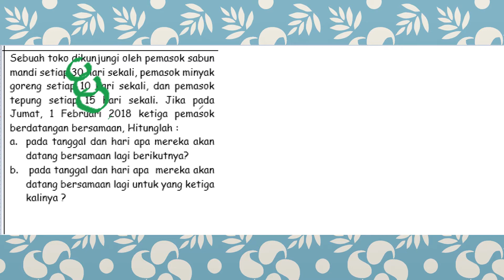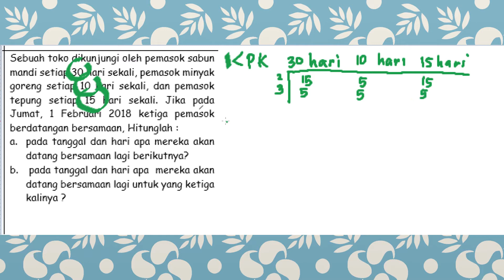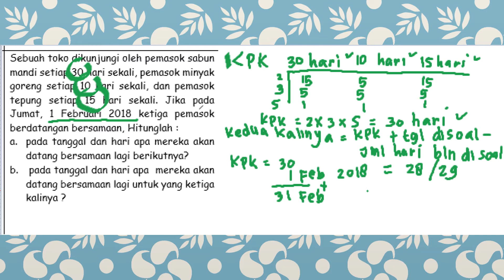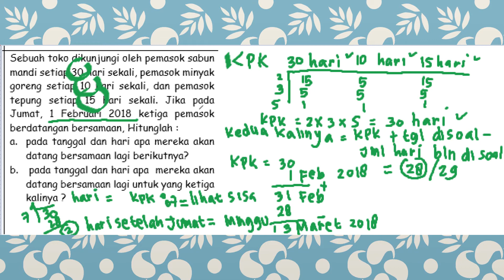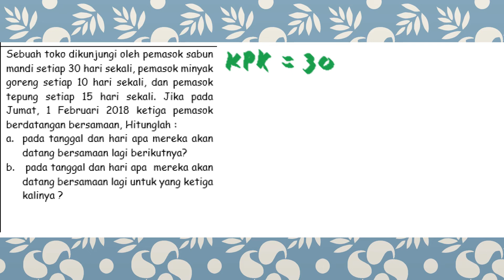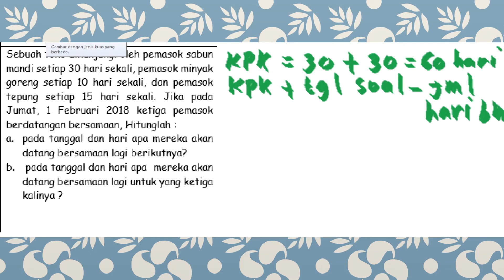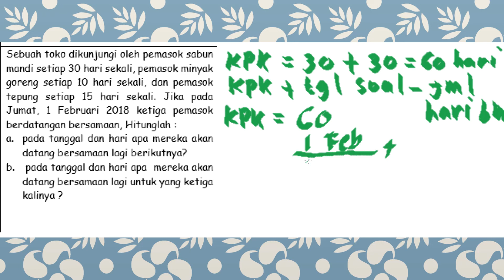SOAL CERITA FPB DAN KPK NO 3